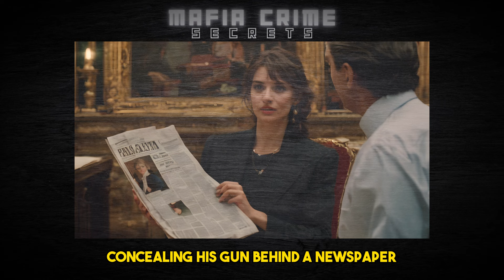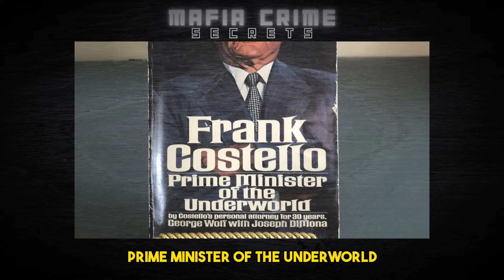Inside the Minds of Mafia Masterminds: The Luciano-Anastasia Chronicles!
🔫 Step into the shadowy realm of the 1920s Mafia with an explosive narrative delving into Lucky Luciano's cunning plan to end the Castellammarese War! 🌐

Witness the shocking ambush at Nuova Villa Tammaro that brought down Joe "The Boss" Masseria, altering the course of mob history forever! 🚨

🕵️‍♂️ Unearth the chilling origins of Albert Anastasia, from a humble Calabrian fishing village to the feared mastermind behind Murder Incorporated! 💼

🌟 Embark on a journey through Anastasia's perilous rise, surviving near-death encounters, and the pivotal role played by Lucky Luciano in saving his life! 🔄

🔥 Dive into the tumultuous power vacuum left by fallen bosses, paving the way for the rise of Murder Incorporated on the unforgiving streets of New York! 💥

👀 Explore the secrets, the brutality, and the strategic maneuvers that restructured the Mafia, giving birth to the infamous Commission! 💰

🚢 Travel back in time to witness Albert Anastasia's evolution from a deckhand to a pivotal figure in the mob's domination of Brooklyn's docks during Prohibition! 🍾

🌈 Immerse yourself in the chaos of the Prohibition era, where alliances were forged, identities were altered, and the underworld flourished! 🎭

🔗 Navigate the perilous world of organized crime, uncover historic events, and unravel the untold tales behind the notorious personalities shaping the Mob's fate! 🎬